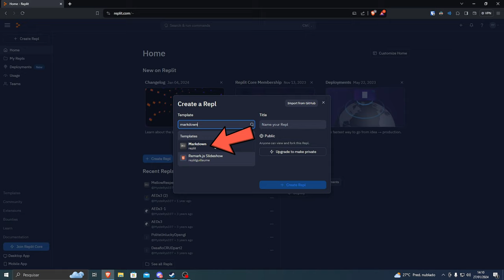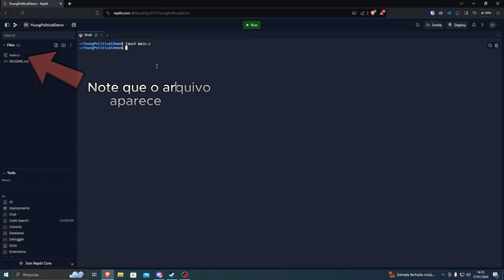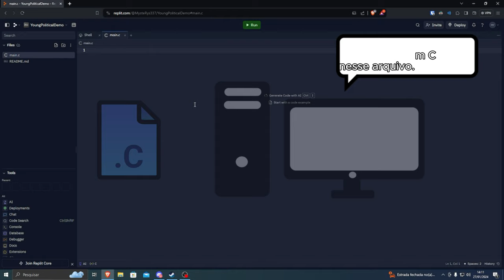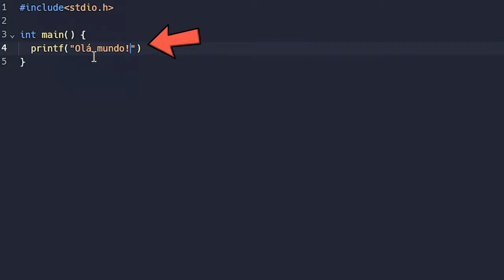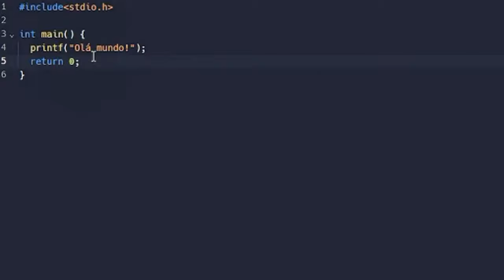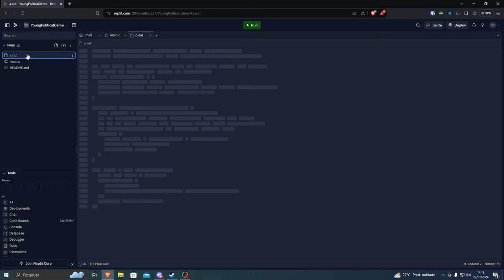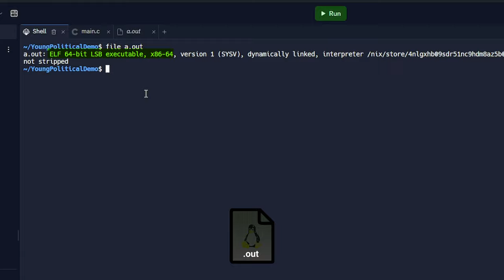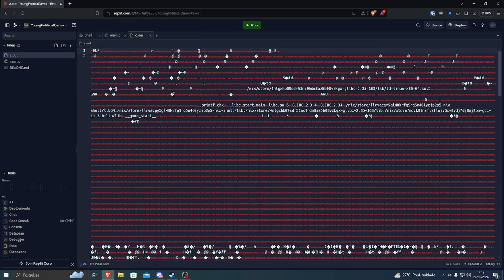Primeiro código alfanumérico em C! - Algoritmos e Estruturas de Dados I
No vídeo de hoje, iremos dar o nosso primeiro passo para aprender uma linguagem alfanumérica, que no caso é a linguagem C. A linguagem C é antiga, mas continua sendo muito importante para a Computação e é uma ótima candidata para aqueles que querem aprender do zero.

🔍 O que você aprenderá:

- Porque a linguagem C é tão importante para a computação
- Como começar a programar sem um ambiente de desenvolvimento
- Como criar e compilar seu primeiro programa em C
- Como que arquivos funcionam para um Computador
- Interface de Texto vs Interface gráfica
- Alguns comandos de terminal do Linux
- Conhecimentos básicos de um Compilador e o que são arquivos binários

0:00 - Introdução
0:48 - Porque começar com a linguagem C?
2:20 - Como programar sem um ambiente configurado (Replit)
4:45 - Usando comandos Linux para começar a programar
5:48 - Porque usamos extensões de arquivos?
6:18 - Nosso primeiro programa em C
9:33 - Como a máquina vai executar o nosso código em texto?
10:26 - O que é um Compilador? Como funciona?
10:59 - Compilando com o GCC e executando o nosso arquivo
11:29 - Entendendo o que o nosso arquivo compilado é (a.out)
12:30 - O nosso programa é multiplataforma? Explicando plataforma alvo
14:15 - Encerrando a aula